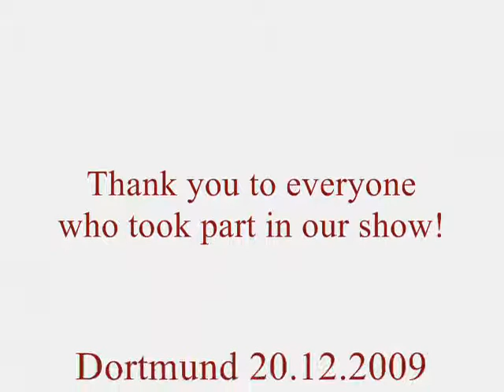Merry Christmas from The Royal sQueeze Box (Bohemian Rhapsody)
Merry Christmas to everyone to saw and took part in our shows this year!

Take care of yourselves! See you in 2010!

(This video was recorded on the 20th Dec 2009 at the "Weinachtsmarkt Dortmund". It was -3 grad :))